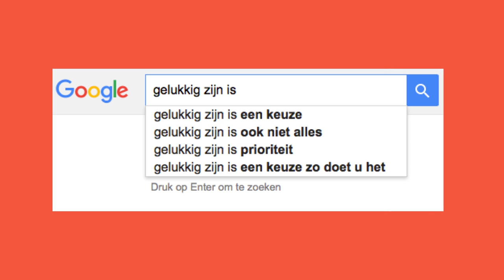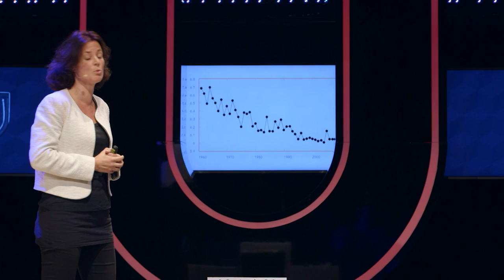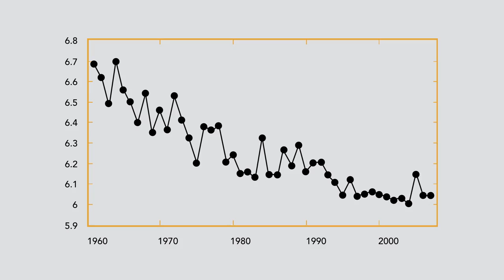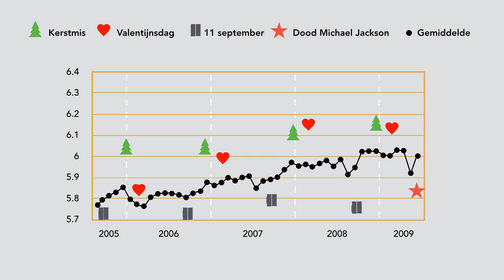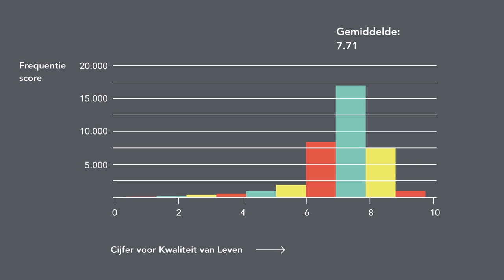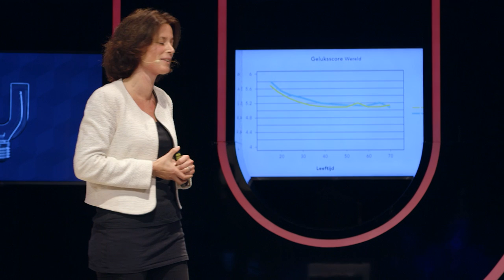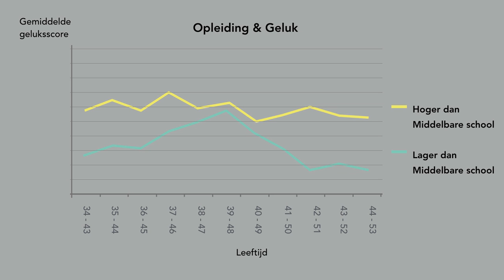(1/5) Hoe meet je hoe gelukkig je bent?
Tja, wat is dat eigenlijk: "gelukkig zijn"? En hoe kun je dat meten? Geluksprofessor Meike Bartels (Vrije Universiteit Amsterdam) legt je in dit college uit hoe zij geluk meet. Als je benieuwd bent hoe hoog jij scoort op deze geluksschaal en of je boven of onder het gemiddelde van Nederland zit, dan moet je zeker kijken. Kom je er ook meteen achter in welk land ze het Bruto Nationaal Geluk bij de bevolking meten!

Deze week in Universiteit van Nederland:
Biologisch psycholoog prof. dr. Meike Bartels

Prof.dr. Meike Bartels is hoogleraar “Genen en Geluk” aan de Vrije Universiteit en weet dankzij haar onderzoek onder tweelingen welke rol genen en omgeving spelen bij de vraag hoe gelukkig je bent. Ook werkt ze mee aan een internationaal onderzoek dat genen verantwoordelijk voor geluksgevoelens probeert te lokaliseren. Spannend!

Meer weten?